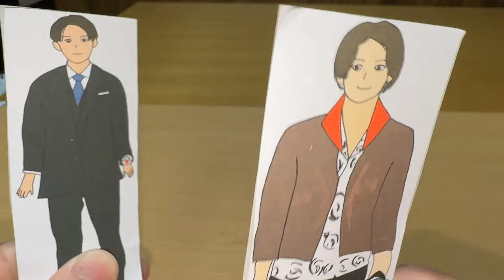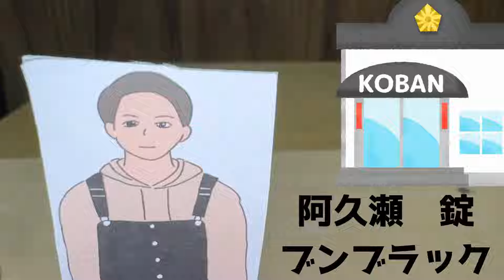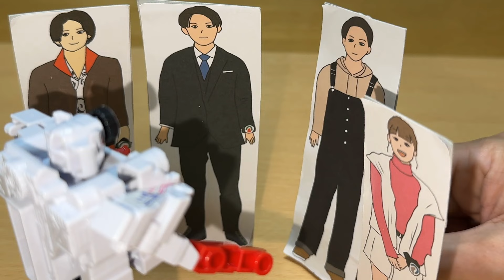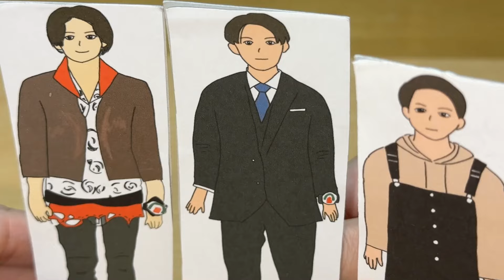カツラあってよかった♪爆上戦隊ブンブンジャー 第7話①再現動画 ブンブンの推し活！Bakuage Sentai Boonboomger ep7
爆上戦隊ブンブンジャーの第7話（ハンドル7）「調達屋のブレーキ」をDXブンブンジャーロボ、DXブンブンチェンジャー、DXブンブンハンドル、DXブンブンポリスセット、DXブンブンビルダーセット、GPなりきりブンブンジャー等で再現してみた♪パート①。

ブンブンが恋をした！？
 未来は、届け屋としてブンブンを想い人のもとへ連れていくことに。ブンブンがホレたのは、まさかの相手で・・・
一方その頃、大也は玄蕃にあるものを渡していた！

細部調：西崎茜（MeΦYou製オリジナルキャラクター）
マッドレックス：ミニプラドンオニタイジン（暴太郎戦隊ドンブラザーズ）

2020年1月9日に視聴者様を対象に年齢層のアンケートを実施して、下記の結果を得ました。
30歳以上(30 years or older) 58%
20歳以上(20 years or older) 12%
15-19歳(15 to 19 years) 12%
13-14歳(13 or 14) 8%
12歳未満(Under 12) 10%